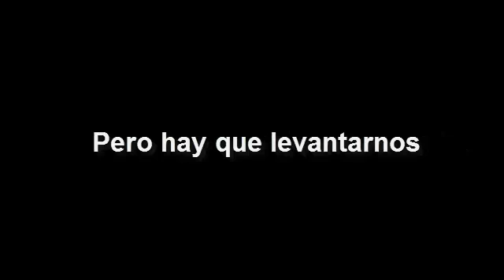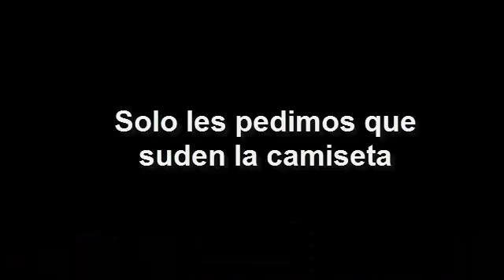Vamos Liga!! Saldremos de esto juntos / En las malas mucho mas !!!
Esto es un pequeño video de motivación para todos los liguistas de corazón